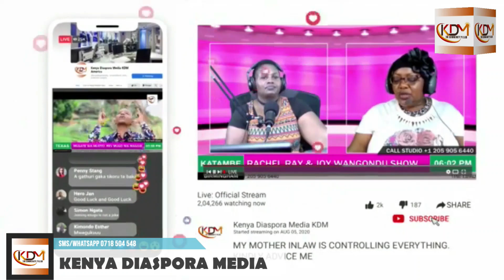I SURVIVED A ROAD ACCIDENT WHICH ALMOST TOOK MY LIFE -ISAAC WA GATHUKU